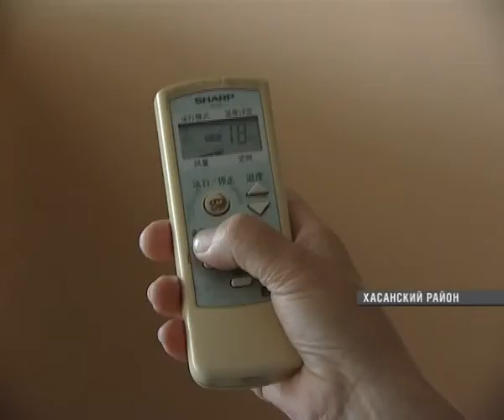08_26_Хасанский район Отопление_Шидловский.flv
08_26_Хасанский район Отопление_Шидловский.flv